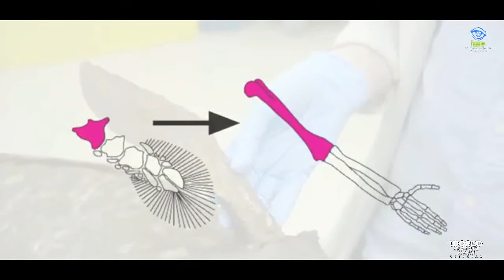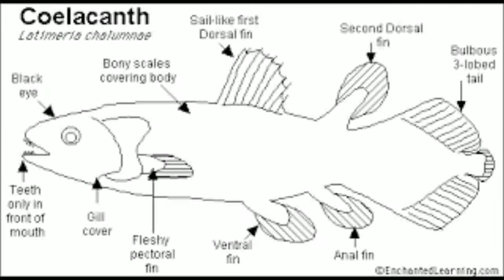අතීතයෙන් ආ සීලාකාන්ත් මතස්‍යයා Seelakant from the past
* Always Stay/Tune My Channel & Inspired Me to Update More & More Videos.